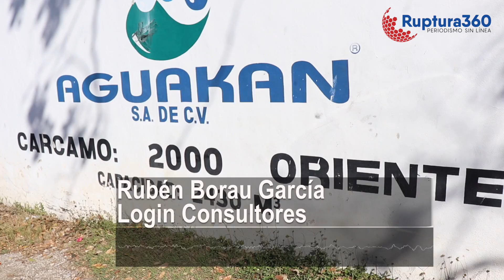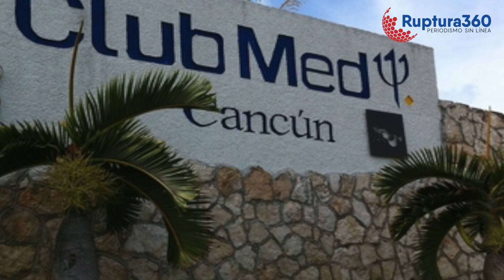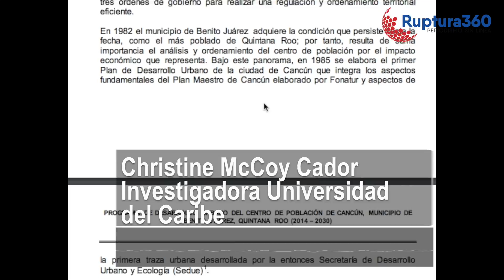Autoriza autoridad ambiental hoteles e ignora capacidad de infraestructura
La Semarnat aprueba la expansión de proyectos en el corredor turístico de Cancún